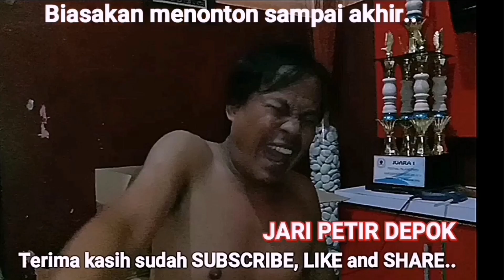KONDISI HABIB BAHAR SMITH TERKINI! ! Alhamdulillah, JAWARA SILAT BETAWI silaturahmi kepada beliau